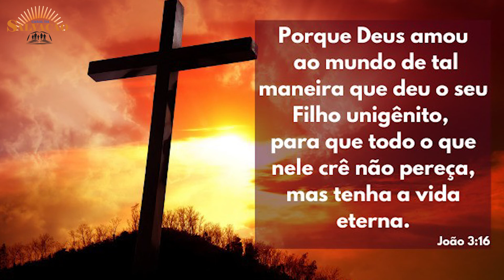QUEM CRÊ EM JESUS SERÁ SALVO?